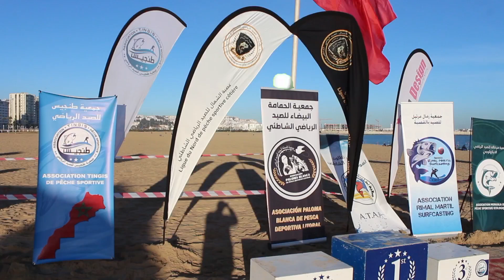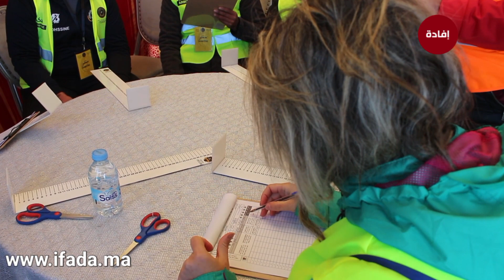انطلاق فعاليات الجولة الأولى من البطولة الجهوية لعصبة الشمال للصيد الرياضي الشاطئي